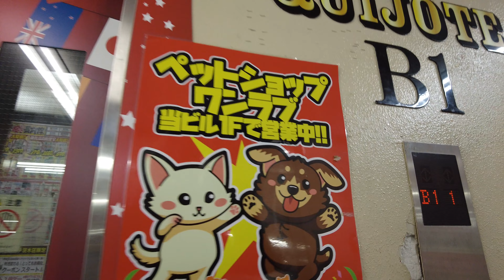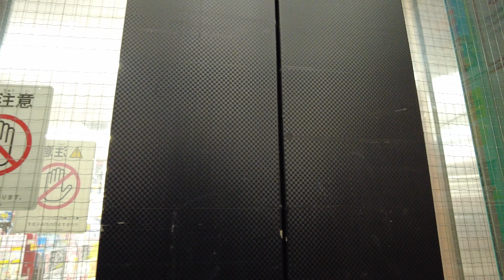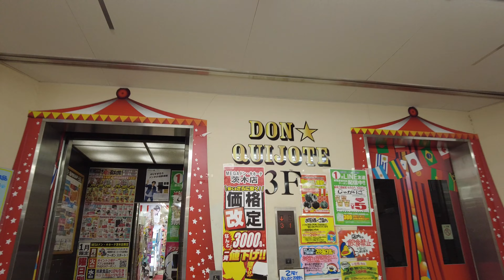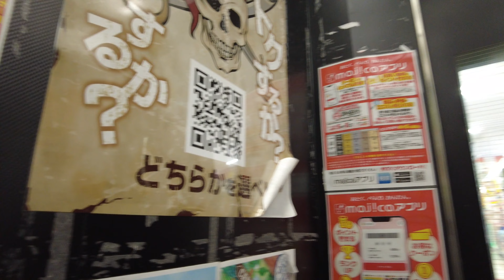【4K】ドンキホーテ Don Quijote Osaka Japan チラシ ドミセ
■撮影に使用したカメラ「DJI POCKET 2」
　○3軸ジンバルスタビライザー搭載4Kカメラ
　○旅行や街歩きの記録に最適

■高速micro SD「SanDisk Extreme256GB」
　○データ転送速度の速さ、互換性の高さ
　○Nintendo Switchでも動作確認済み

■10,000mAh「Anker モバイルバッテリー」
　○Amazonで4期連続ベストセラー1位
　○大容量・世界最小&最軽量クラス

■スニーカーの履き心地「テクシーリュクス」
　○軽くて履きやすいビジネスシューズ
　○顧客満足度91％・革靴初心者にもオススメ

0:00 ドンキホーテ入り口
2:19 2階
17:45 3階

ドン・キホーテは、関東地方を中心に、日本の主要都市や主要地方都市でドン・キホーテブランドなどの主に総合ディスカウントデパート及び総合スーパーマーケットを展開する企業。略称はドンキ。

Don Quixote is the name of a discount chain store in Japan.
I think it is a fun place full of cheap and interesting goods.

【ドンキホーテ大特集】絶対買うべきオススメ品！！！食料・日用品編 コスパ最強の『ド』情熱価格！！！